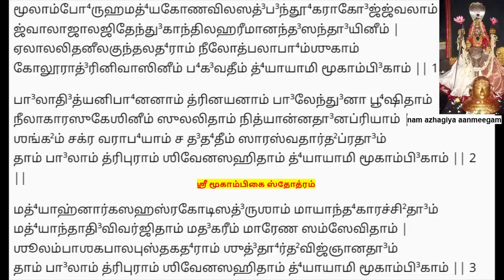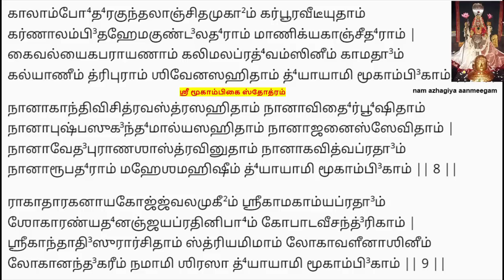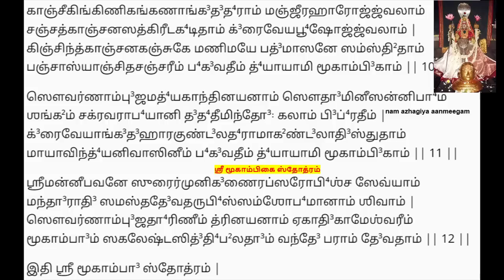கலி யுகத்தின் தோஷங்களை அழிக்கும் ஸ்ரீ மூகாம்பிகை ஸ்தோத்ரம் Mookambika Stotram Kollur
ஸ்ரீ மூகாம்பி³கா ஸ்தோத்ரம்
மூலாம்போ⁴ருஹ  மத்⁴யகோண-விலஸத் ப³ந்தூ⁴க-ராகோ³ஜ்ஜ்வலாம்ʼ
ஜ்வாலாஜால-ஜிதேந்து³-காந்தி லஹரீம்ʼ ஆனந்த³ஸந்தா³யினீம் .
ஹேலாலாலித-நீல-குந்தலத⁴ராம்ʼ நீலோத்பலீயாம்ʼஶுகாம்ʼ
கோல்லூராத்³ரிநிவாஸினீம்ʼ ப⁴க³வதீம்ʼ த்⁴யாயாமி மூகாம்பி³காம் .. 1..

பா³லாதி³த்ய நிபா⁴னனாம்ʼ த்ரிநயனாம்ʼ பா³லேந்து³நாபூ⁴ஷிதாம்ʼ
நீலாகார-ஸுகேஶினீம்ʼ ஸுலலிதாம்ʼ நித்யான்னதா³னப்ரதா³ம் .
ஶங்க²ம்ʼ  சக்ரக³தா³(அ)ப⁴யம்ʼ ச த³த⁴தீம்ʼ ஸாரஸ்வதார்த²ப்ரதா³ம்ʼ
தாம்ʼ பா³லாம்ʼ த்ரிபுராம்ʼ ஶிவேன-ஸஹிதாம்ʼ த்⁴யாயாமி மூகாம்பி³காம் .. 2..

மத்⁴யாஹ்னார்க ஸஹஸ்ரகோடி ஸத்³ருʼஶாம்ʼ மாயாந்த⁴காரஸ்தி²தாம்ʼ
மாயாஜாலவிராஜிதாம்ʼ மத³கரீம்ʼ மாரேண ஸம்ʼஸேவிதாம் .
ஶூலம்பாஶ கபால புஸ்தகத⁴ராம்ʼ ஶுத்³தா⁴ர்த² விஜ்ஞானதா³ம்ʼ
தாம்ʼ பா³லாம்ʼ த்ரிபுராம்ʼ ஶிவேன-ஸஹிதாம்ʼ த்⁴யாயாமி மூகாம்பி³காம் .. 3..

 சந்தியா ராக சமானனாம்  த்ரிநயனாம்  சன் மானசை: பூஜிதாம்
சக்ராக்ஷா பய கம்பி ஷோபித கராம்  ப்ராலம்ப வேணி யுதாம்|
ஈஷத் புல்ல சுகேதகி த3ல லசத்-சப்யார்ச்சிதாங்க்ரி த்தயாம்
தாம்ʼ பா³லாம்ʼ த்ரிபுராம்ʼ ஶிவேன-ஸஹிதாம்ʼ த்⁴யாயாமி மூகாம்பி³காம் …4.

சந்த்ராதித்ய சமான குண்டல தராம், சந்த்ரார்க கோடி பிரபாம்,
சந்திரார்காக்னி விலோசனாம்  ச’சி’ முகீம்  இந்த்ராதி ஸம்ஸேவிதாம்|
மந்த்ராத்யந்த  சுதந்த்ர யாக பஜிதாம்   சிந்தாகுல த்வம்சினீம்,
மந்தாராதி வனே ஸ்திதாம் மணிமயீம் த்யாயாமி  மூகாம்பிகாம் ||..5

கல்யாணீம்ʼ கமலேக்ஷணாம்ʼ வரநிதி⁴ம்ʼ மந்தா³ர சிந்தாமணிம்ʼ
கல்யாணீ சல ஸம்ʼஸ்தி²தாம்ʼ க⁴னக்ருʼபாம்ʼ மாயாம்ʼ மஹாவைஷ்ணவீம் .
கல்யாணீம்ʼ கம்பு சுத3ர்ஷனாம் பயஹராம்   ஷம்புப்ரியாம்  காமதா³ம்ʼ
கல்யாணீம்ʼ த்ரிபுராம்ʼ ஶிவேன ஸஹிதாம்ʼ த்⁴யாயாமி மூகாம்பி³காம்..  6.

காலாம்போ⁴த⁴ர-குந்தலாஞ்சித-முகாம்ʼ கர்பூர வீடீயுதாம்
கர்ணாலம்பி³த ஹேமகுண்ட³லத⁴ராம்ʼ மாணிக்ய காஞ்சீத⁴ராம் .
கைவல்யைக பராயணாம்ʼ கலிமல  ப்ரத்வம்ஸினீம்   காமதாம்ʼ
கல்யாணீம்  த்ரிபுராம்ʼ ஶிவேன-ஸஹிதாம்ʼ த்⁴யாயாமி மூகாம்பி³காம் .. 7..

நானா விதே4 பூஷிதாம்  நானா காந்தி விசித்ர வஸ்த்ர ஸஹிதாம்,
நானா புஷ்ப சுகந்த மால்ய ஸஹிதாம், நானா ஜநைஸ் சேவிதாம்|
நானா வேத புராண சாஸ்த்ர வினுதாம்  நானா கவித்வ ப்ரதாம்,
நானா ரூப தராம், மஹேச மஹிஷீம் த்யாயாமி மூகாம்பிகாம் || ..8

ராகா தாரக நாயகோஜ்வல முகீம், ஸ்ரீ காம காம்யப்ரதாம்,
ஷோகாரண்ய தனஞ்சய ப்ரதி நிபாம், கோபாடவீ  சந்திரிகாம்|
ஸ்ரீகாந்தாதி சுரார்ச்சிதாம் ஸ்த்ரியமிமாம் லோகாவலலீ  நாசினீம்,
லோகாநந்த கரீம் நமாமி சிரஸா த்யாயாமி  மூகாம்பிகாம்  ..9

காஞ்சி கிங்கினி கங்கணாங்கத3 த4ராம்  மஞ்சீ3ர ஹாரோஜ்வலாம்
சஞ்சத் காஞ்சன  சத்கிரீட க3டிதாம் க்3ரைவேய  பூ4ஷோஜ்வலாம்,
கிஞ்சித் காஞ்சன கஞ்சுகே மணிமயே பத்மாஸனே ஸம்ஸ்தி2தாம்,
பஞ்சாஸ்யாஞ்சித சஞ்சரீம் ப4கவதீம்   த்யாயாமி முகாம்பிகாம் ...10

சௌவர்ணாம்பு3ஜ மத்ய காந்தி  நயனாம்  சௌதா3மிநீ சன்னிபா4ம்,
ச'ங்க2ம் சக்ர வரா ப4யானி த3த4தீம், இந்தோ: கலாம் பி3ப்ரதிம்|
க்ரைவேயாங்க3த3 ஹார குண்ட3ல த3ராம் ஆகண்ட3லாதி ஸ்துதாம்,
மாயா விந்த்ய நிவாசிநீம் ப4கவதிம்  த்யாயாமி மூகாம்பிகாம்...11

ஸ்ரீமன்நீ பவநே  சுரைர் முனி கணைர் அப்சரோபி4ஸ்ச சேவ்யாம், மந்தா3ராதி3  சமஸ்த தேவதருபிஸ்-சம்ஷோபமானாம் சிவாம்|
சௌவர்ணாம்பு3ஜ தா4ரிணீம், த்ரிநயநாம், ஏகாதி3 காமேஸ்வரீம்,
மூகாம்பாம் சகலேஷ்ட  சித்தி4 பலதா3ம்  வந்தே பராம் தேவதாம் ...12

இதி  ஸ்ரீ மூகாம்பா ஸ்தோத்ரம் |